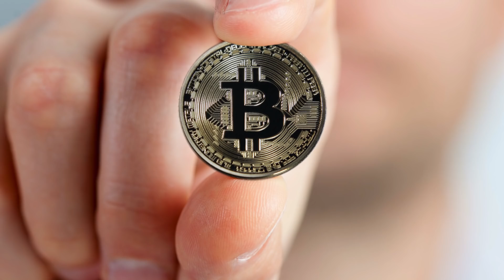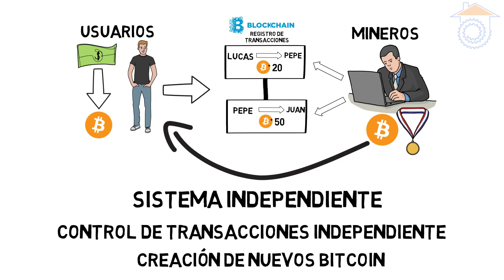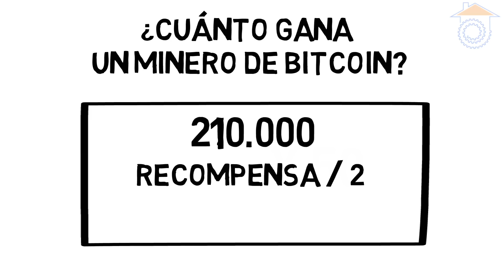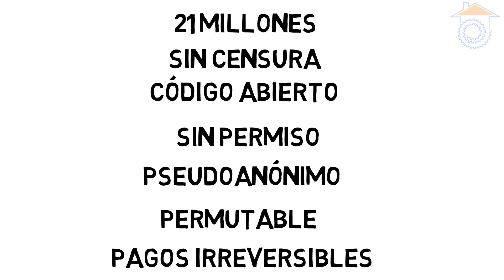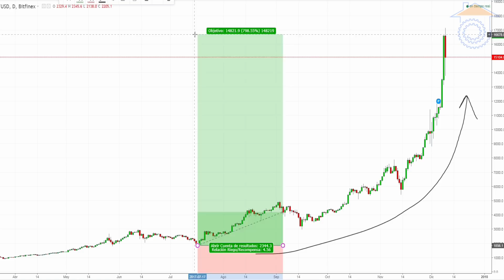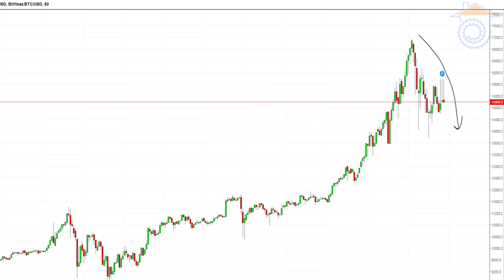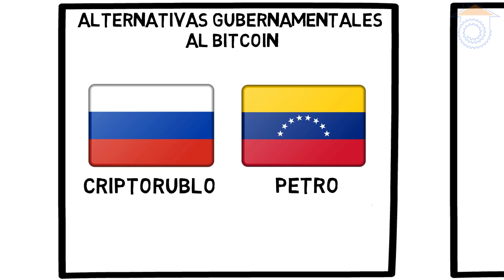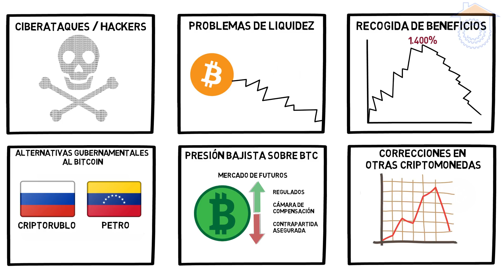Bitcoin: ¿Burbuja o futuro? Las claves para invertir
¿El bitcoin es una burbuja? Todas Las claves del Bitcoin y por qué se ha revalorizado tanto en tan poco tiempo.

En esta ocasión os traigo un vídeo muy esperado por la comunidad. Analizamos a fondo el bitcoin,  ¿se trata de una una burbuja financiera o el futuro de las divisas?. Veremos cómo se crea el bitcoin, las claves de su valoración, cómo puedes adquirir bitcoin y cómo puede colapsar esta criptodivisa

Vídeos imprescindibles